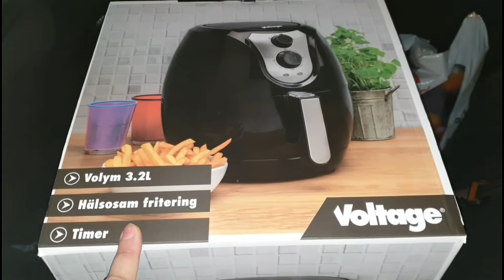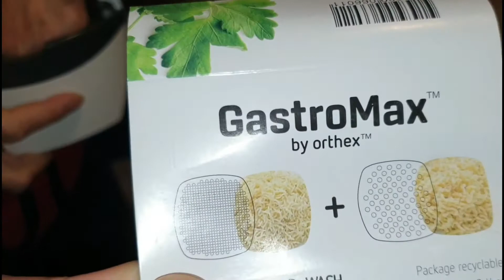Airfryerหม้ออบไร้น้ำมันหรือหม้ออบลมร้อน/ยายวันอยากได้มาก?เดินเข้าออก4ร้านเพื่อเครื่องนี้